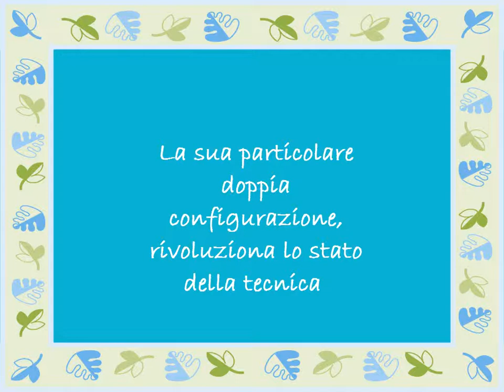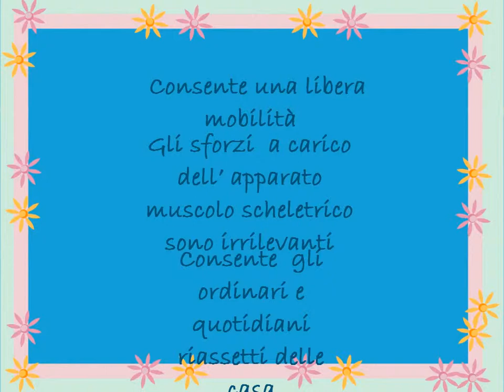VARCHI DESIGN CULLA